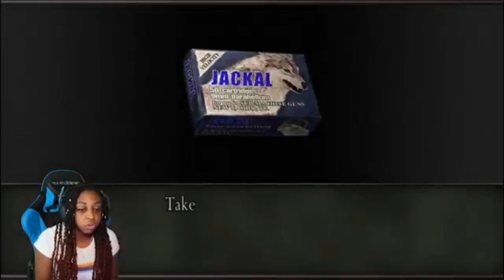JazzyGuns Funniest and Most Savage Moments In Resident Evil 4 Episode 3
fact: this was the shortest series jazz has done so far.. sadly.